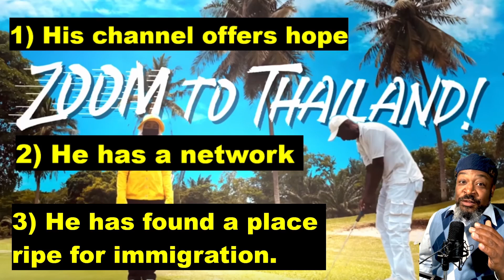Passport Bros know @ZoomToThailand is Dangerous...but to whom?..and why?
Passport Bros know that @ZoomToThailand a dangerous channel for black love/game coaches..  We will discuss the reasons why in this video.

0:00-0:09  Intro
0:10-1:08 Trendsetters
1:09-2:39 Immigration story
2:40-3:08 Why Zoom to Thailand matter
3:09-4:07 1) Hope
4:08-5:25 2) Network
5:26-7:00 3) New possibilities
7:01-8:06 Why this channel matters so much

As the conversation grows in black circles about the passportbros SYSBM in this new space, I have my own opinions to add to this topic as a African American male expat of 20 years in Asia. Here is a deep dive into the issues that effect not just America expats, but African American males. Let's get the discourse going.